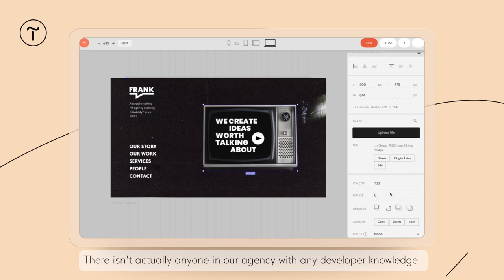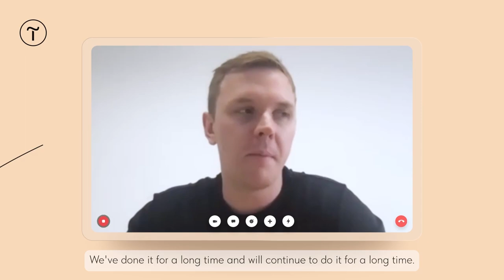How To Build a No-Code Website That Clients Love | Frank PR x Tilda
🌎 Tilda customers are changing the world with inspiring ideas and impactful projects. Watch the story of Frank—one of London's most awarded and successful PR agencies—told by its Creative Lead Lee Sanders.

Lee shares why a well-known PR agency needs a website and explains why they’ve made a choice in favor of a no-code solution and picked Tilda over other website builders, and how creative and unusual layouts can help win over new clients.

Read the full interview with Lee about Frank PR and learn more about Talkability® and why it is so crucial for any business that wishes to be successful